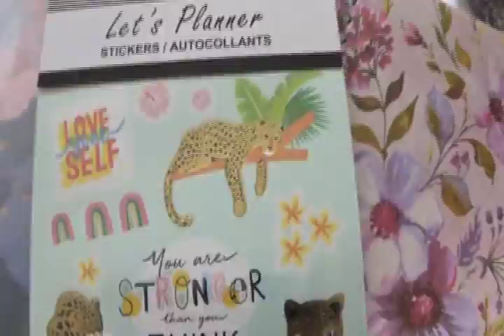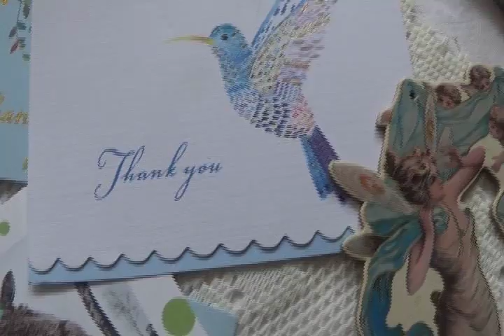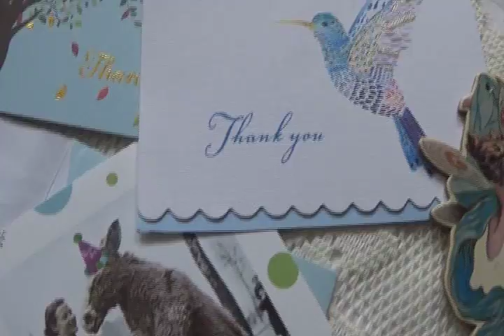Raising Quail, Paper Things and Roses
I talk about quail eggs and why they are interesting, also journal stuff..